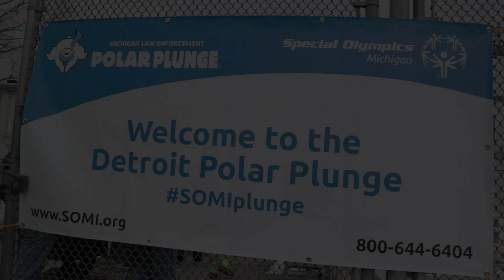Polar Plunge 2019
Raising money for Special Olympics.

At Belle Isle Boat House